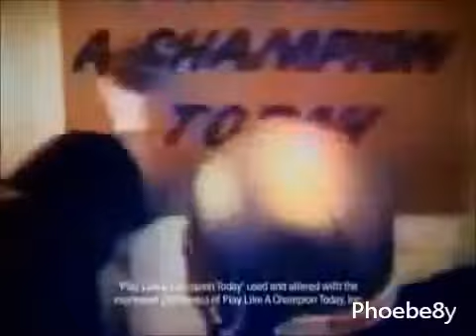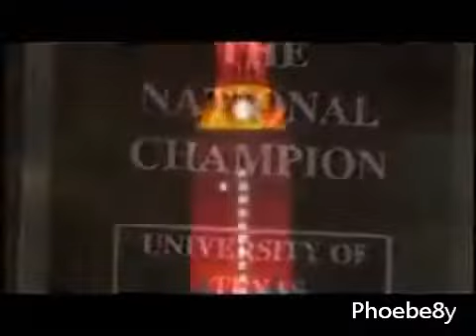This is NCAA football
football of ncaa